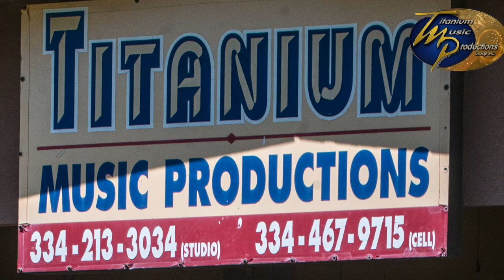Lisa Perkins Titanium Music